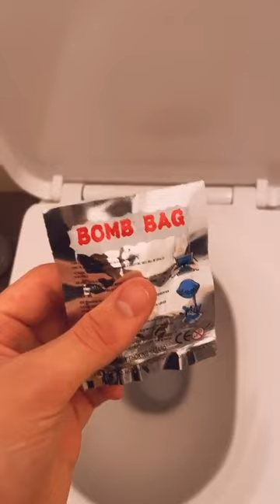Kyle Thomas 💙 putting a FARTBOMB in my mum’s toilet! 🤮💩💣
putting a FARTBOMB in my mum’s toilet! 🤮💩💣